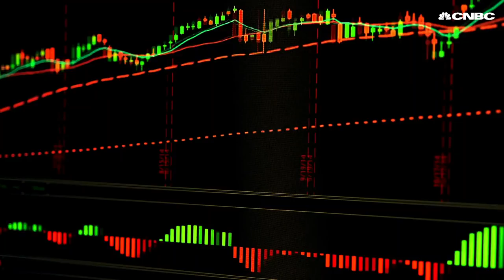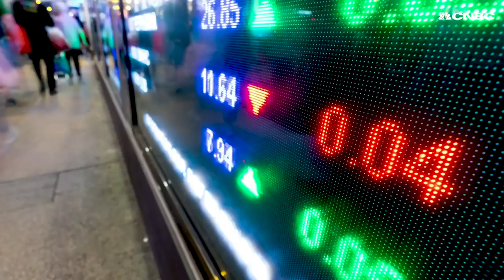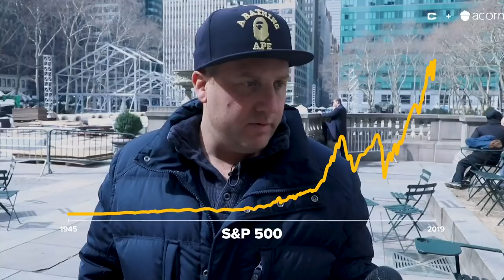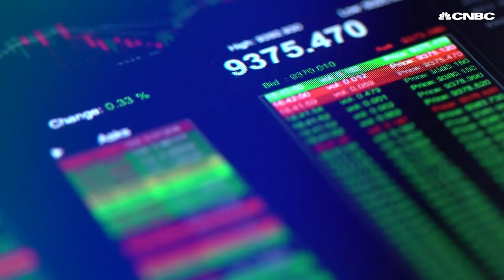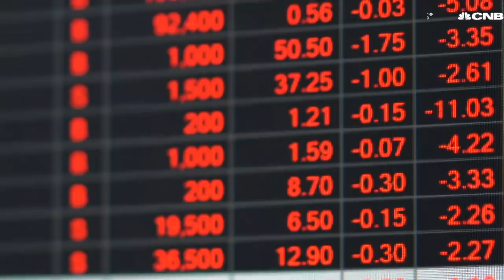How to double your money in the market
Compounding investments is a powerful thing. Even regular investors can double their money in the market, time and time again, if they stick with their stocks over the long run. Josh Brown hits the streets to help people wrap their heads around exponential growth and real wealth building.